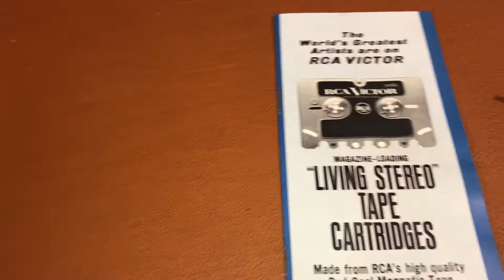RCA Victor CP-1 Monaural Cassette Player-1st Generation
The bridge from reel to reel to the cassette that we are all familiar with.